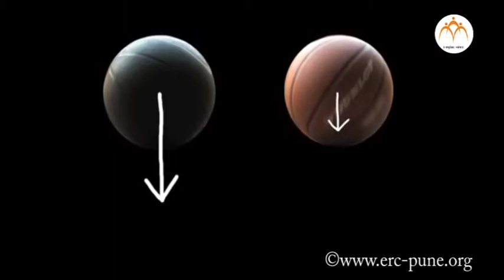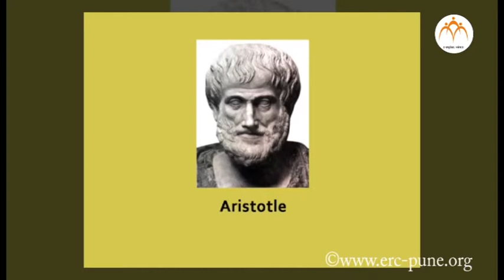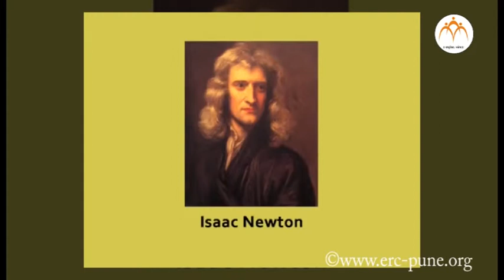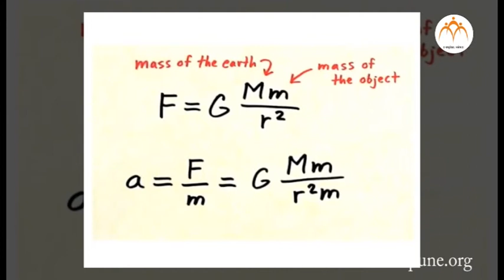History of Modern Science 2